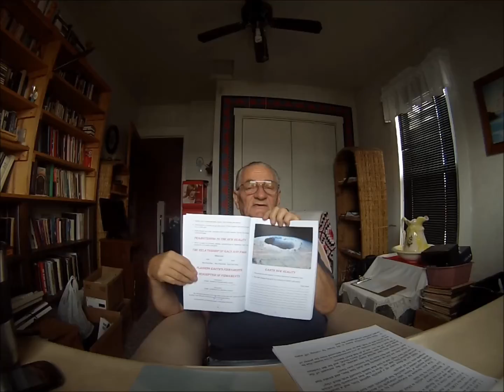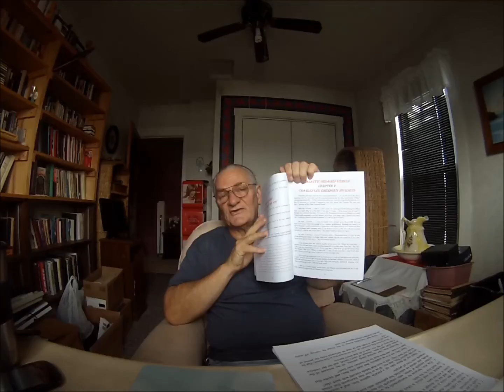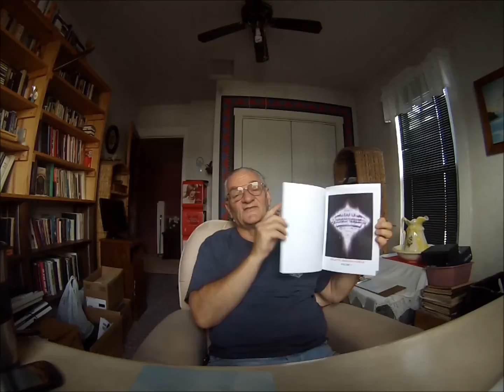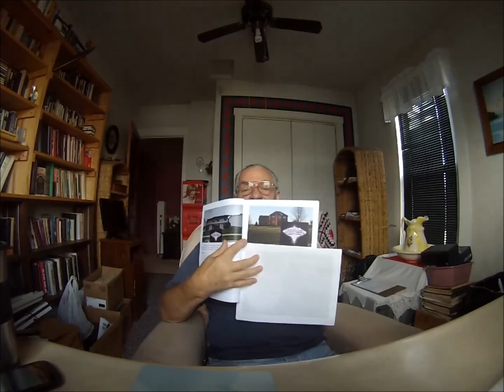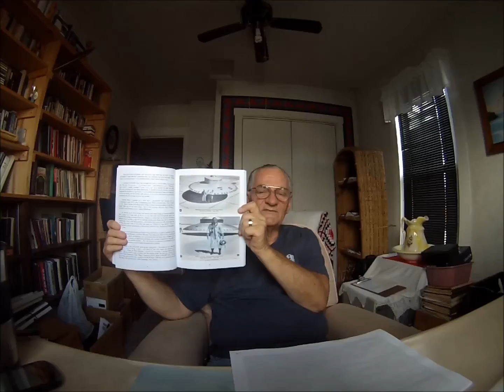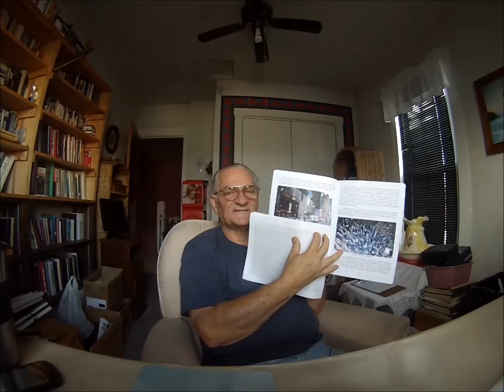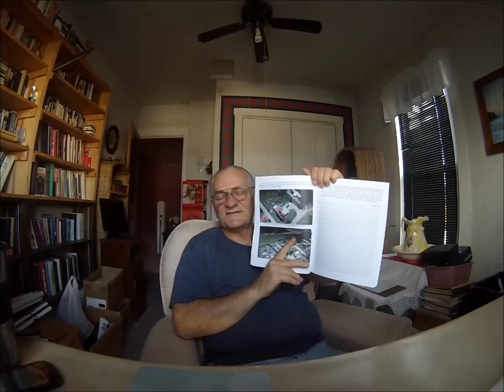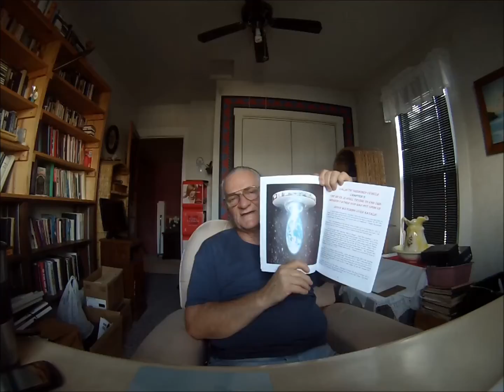GALACTIC ORDAINED VEHICLE TEACHING 1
GALACTIC ORDAINED VEHICLE TEACHING 1 IS A CONTINUED PROPHECY OF THINGS PROJECTED, THINGS THAT HAVE HAPPENED AND THINGS TO COME. VIDEO BY THE VILLAGE CARPENTER WORLD WIDE MINISTRIES, PUBLISHING HOUSE, BIBLE SCHOOL, OS PUBLISHING, ME SHED CHURCH and GALACTIC ORDAINED MINISTRIES at GOD’S HOUSE INTERNATIONAL see TheVillageCarpenter.info Father God… Thank You For A Wonderful Day GOD BLESS YOU WE’LL SEE YOU IN HEAVEN WITH JESUS…